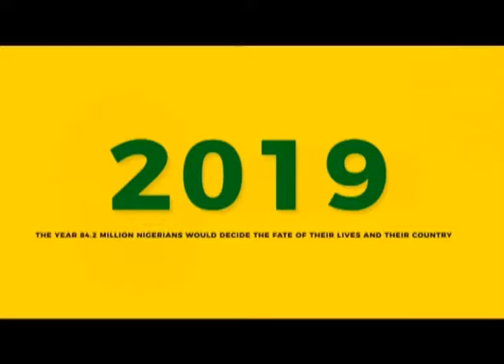Nigeria Votes 7th Feb '19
Public Affairs Analyst and Election Observer, Femi Lawson speaks on Curbing Electoral Violence